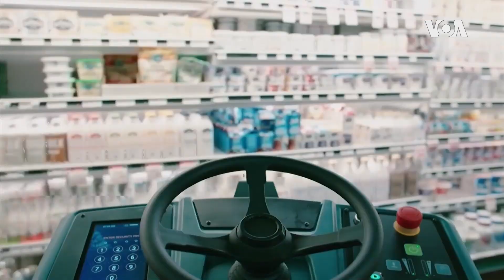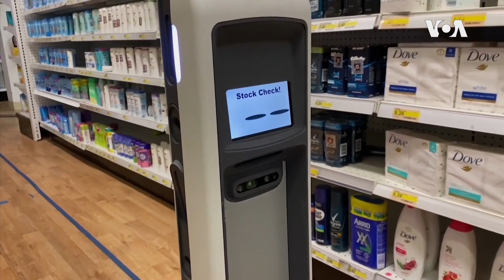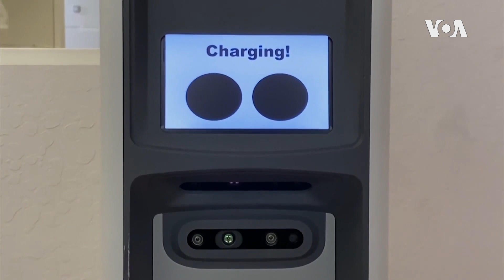新冠疫情或成為機器人大放異彩之時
在疫情期間，人與人之間的接觸被認為對健康有害，那麼機器人就可能比以往更有用。從幫助購物到確保醫護人員安全，新冠病毒大流行可能是機器人大放異彩的時刻。